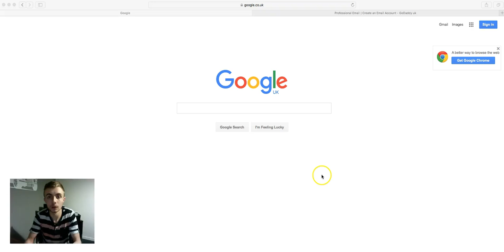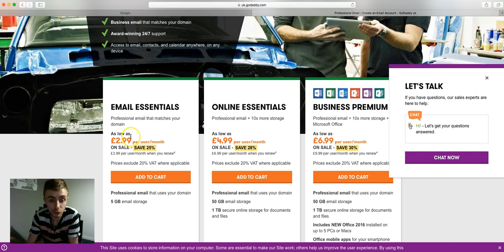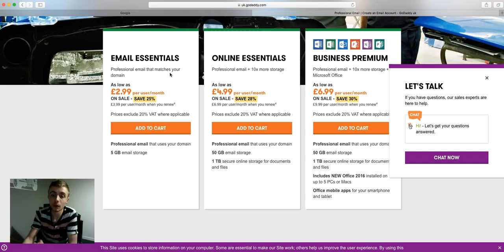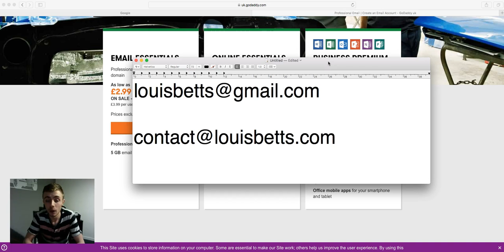How to improve your email open rates | aWeber, Get Response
In this video I am going to show you how to improve your email open rates with the well known autoresponders like aWeber and Get Response.

This simple strategy could increase your email open rates by 4 times and its a fact. I had an email open rate of like just over 12% and now I am getting up to 45% on one follow up.

When you get a professional email, autoresponder companies think your a real company so by implementing this simple strategy could increase your open rates by 4 times.

Implement this strategy today it will only take you around 30 minutes.

If you want to know more about email open rates then go

P.S - Are you struggling to find products to promote online if so, go